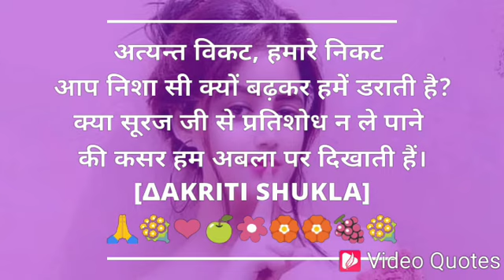LOVE QUOTES 🙏🍇💐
LOVE YOU ❤️❤️❤️